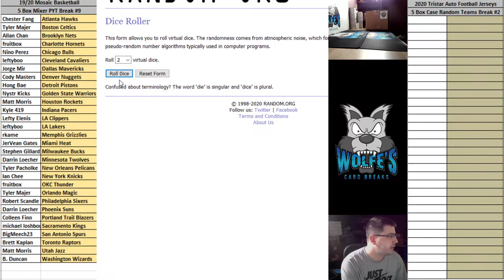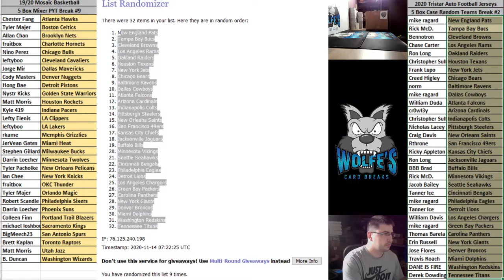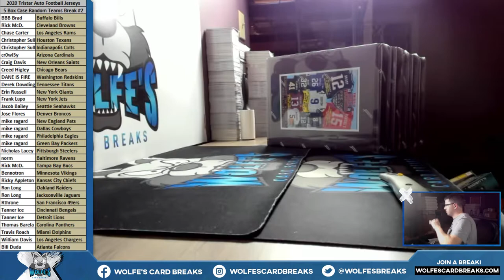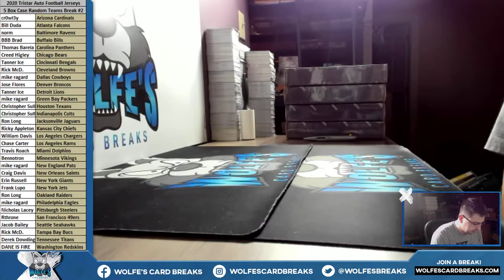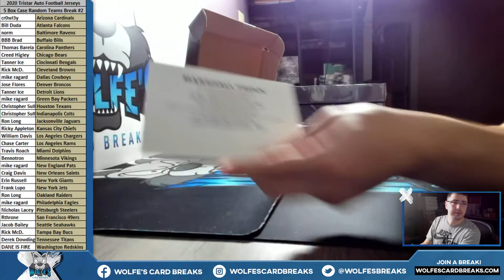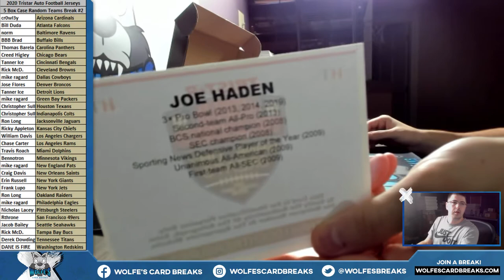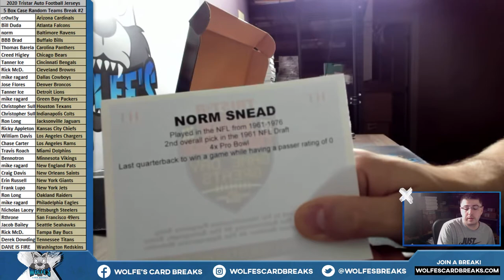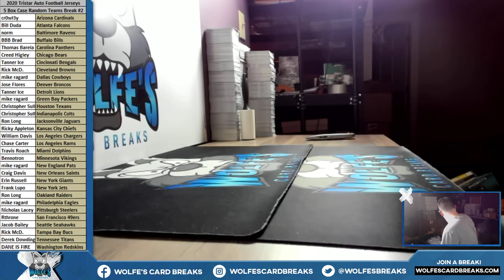2020 TriStar Game Day Greats Series 3 Football Jersey 5 Box Case Random Teams Break #2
2020 TriStar Game Day Greats Series 3 Football Jersey 5 Box Case Random Teams Break #2